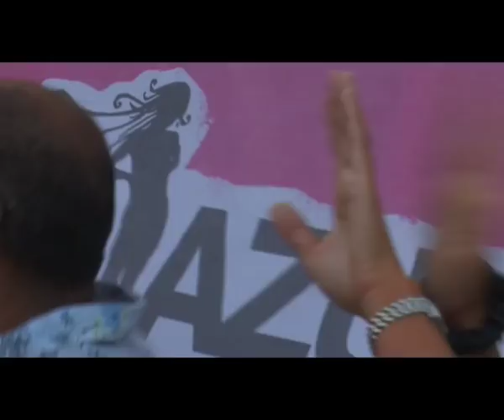Azuli Secret Beach Party Ibiza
The #2 of this year. What a day, what a  beach. Unbelievable party at a small Cala at Ibiza. We thank Azuli Records for inviting us, and... Cu next year :-d